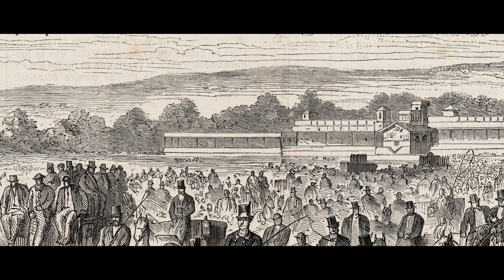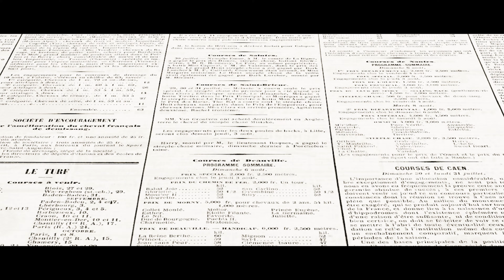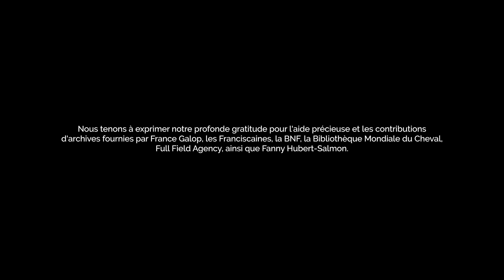🎞🏇 𝟭𝟲𝟬 𝗮𝗻𝘀 𝗱𝗲 𝗹'𝗵𝗶𝗽𝗽𝗼𝗱𝗿𝗼𝗺𝗲 : À Deauville, l'histoire s'écrit au galop ! 🏇🎞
Au fil de la Touques, l’histoire de Deauville s'est façonnée au pas de course.
𝗥𝗲𝘁𝗼𝘂𝗿 𝗲𝗻 𝟭𝟴𝟲𝟰, alors que Deauville s'épanouit sous l'impulsion visionnaire du duc de Morny.
Passionné d'hippisme, il ne conçoit pas cette ville sans un champ de courses à la hauteur de ses ambitions.
L'𝗵𝗶𝗽𝗽𝗼𝗱𝗿𝗼𝗺𝗲 𝗱𝗲 𝗗𝗲𝗮𝘂𝘃𝗶𝗹𝗹𝗲-𝗟𝗮 𝗧𝗼𝘂𝗾𝘂𝗲𝘀 voit alors le jour.
Depuis, chaque été, les élégantes tribunes vibrent sous les ovations d’un public fidèle, célébrant les champions qui écrivent l'histoire.
𝟭𝟲𝟬 𝗮𝗻𝘀 𝗱𝗲 𝗰𝗼𝘂𝗿𝘀𝗲𝘀 𝗽𝗹𝘂𝘀 𝘁𝗮𝗿𝗱, Deauville et son hippodrome continuent de tisser une légende vivante, où chaque génération ajoute sa propre empreinte au prestigieux héritage. 🏆🐴
🎥 Tournois Lucas / Fanny Hubart-Salmon
ParisTurf Equidia France Galop Les Franciscaines - Deauville Deauville Horse Racing & Training BnF - Bibliothèque nationale de France Frankie Dettori La Bibliothèque Mondiale du Cheval